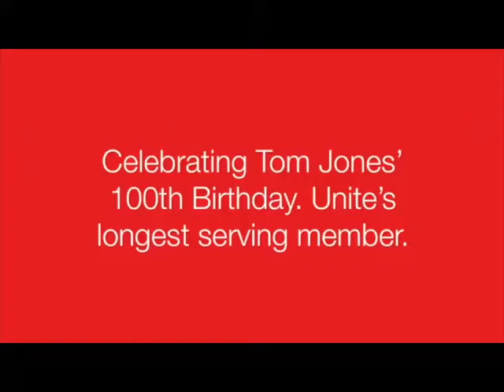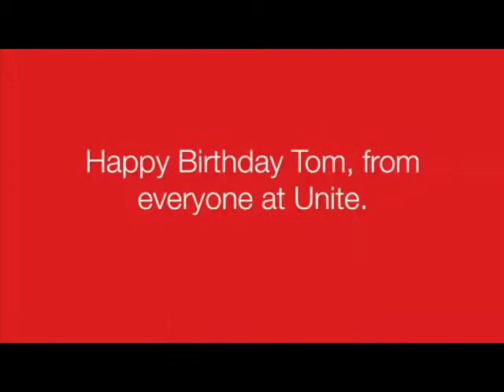Tom Jones 100 years old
Unite general secretary Len McCluskey meets 100 year old Unite member Tom Jones. Tom has been in the union for 84 years.